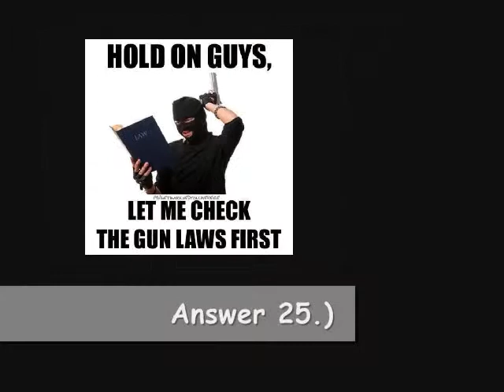Why does anybody need an AR15?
25 answers to Piers Morgans question: "Why does anybody need an AR15?"